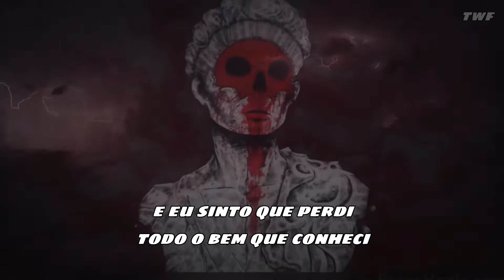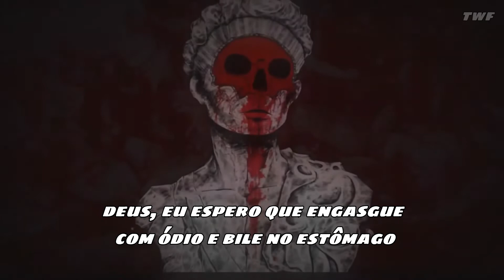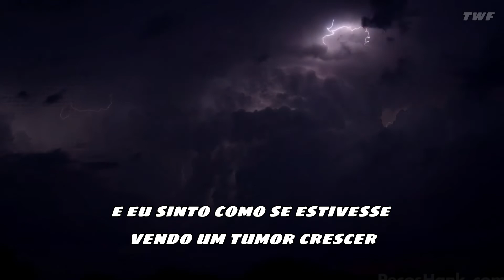Seether - Dangerous [Legendado]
Seether - Dangerous [Legendado/Tradução]

No copyright